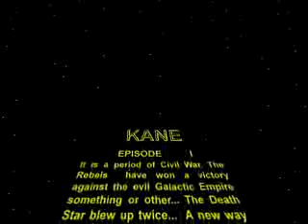We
Just me and some people and stuff